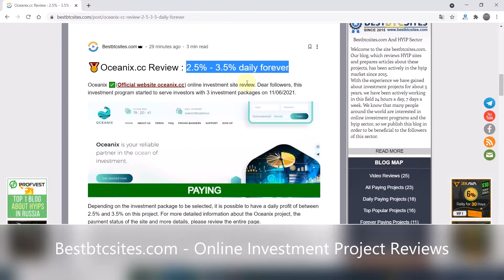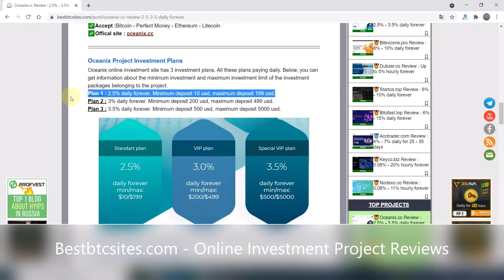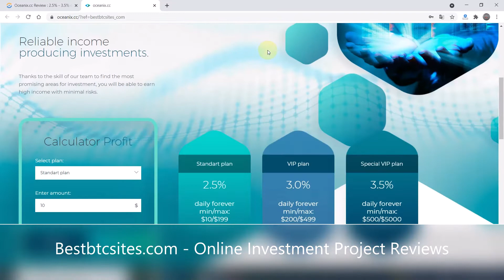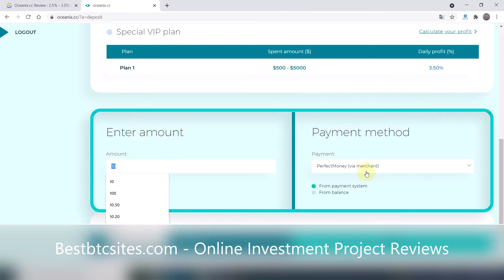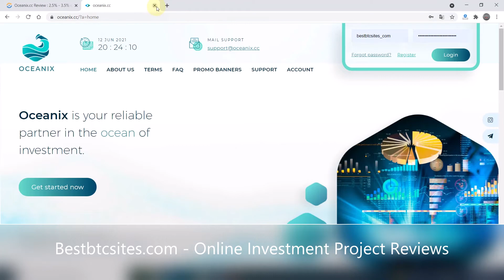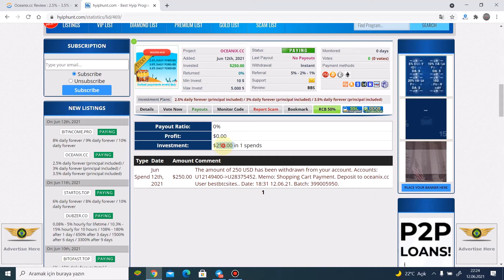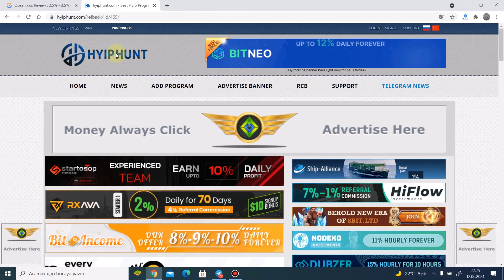(SCAM) Oceanix.cc Hyip Review : Up to 3.5% daily forever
According to the legend, Oceanix is an investment firm specializing in new products that are starting to conquer the investment markets. Shares of innovative companies, the latest cryptocurrencies and investments in private companies - all this is the investment topic of the team. They state that thanks to long-term planning and secure distribution of all funds, they are able to guarantee a high income to their partners.
✅Add Time : 12/06/2021
✅Our Investment : 250 USD
✅Minimum Deposit : 10 USD
✅Minimum Withdrawal : PM $0.25 / Btc $20 / Eth $20 / Ltc $20
✅Payouts : Instant
✅Referral : 5% - 2% - 1%
✅RCB Offer : 50%
✅Investment Plans : 2.5% daily forever / 3% daily forever / 3.5% daily forever
✅Accept : Bitcoin - Perfect Money - Ethereum - Litecoin